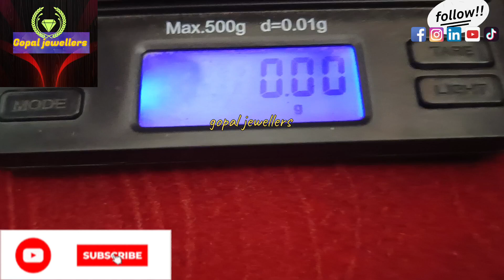Gold earings design with weight and price । gold earrings । सोने के झाले